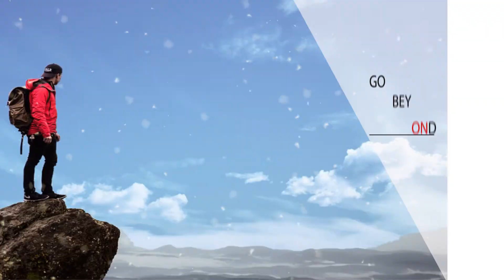Go beyond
Don't ever think about limits. Go beyond.